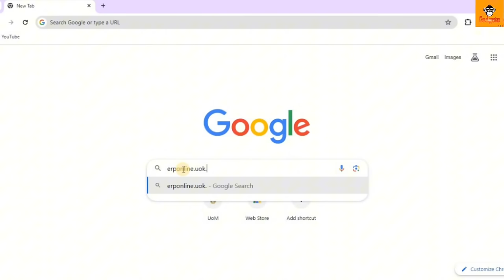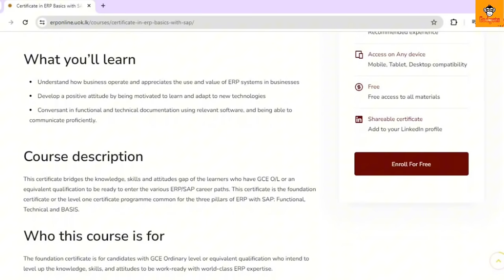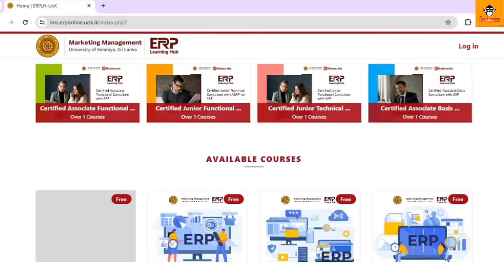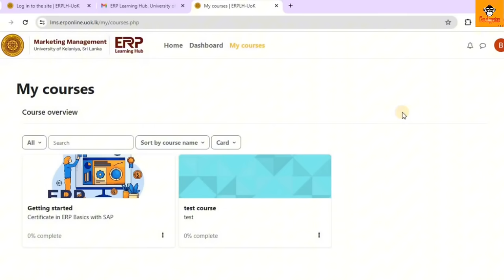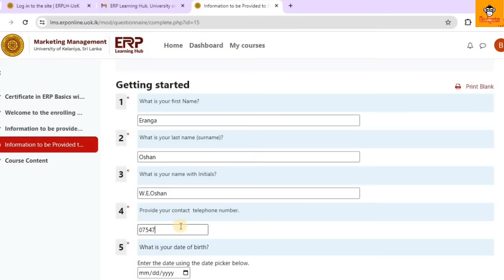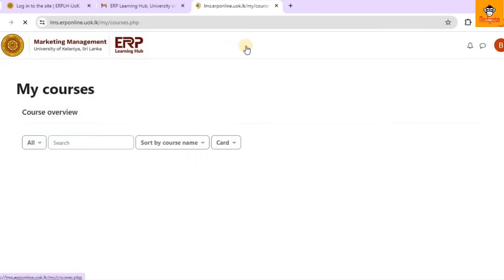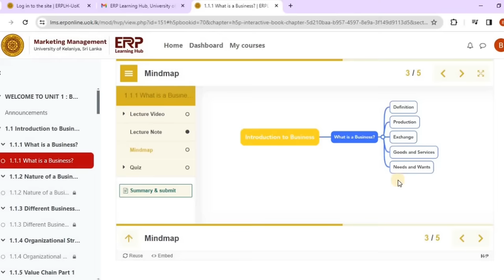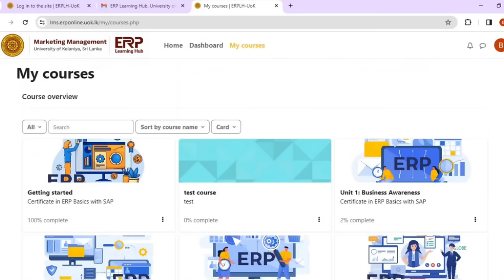Free Online Certificate Course | ERP Online Course by University of Kelaniya | DP Education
Hello Friends,
Today I talking about Best Degrees in Sri Lanka

after a/l cv,after a/l commerce jobs,after a/l english courses in sri lanka,after a/l maths courses in sri lanka,after a/l student visa,after a/l jobs,after a/l jobs in sri lanka 2023